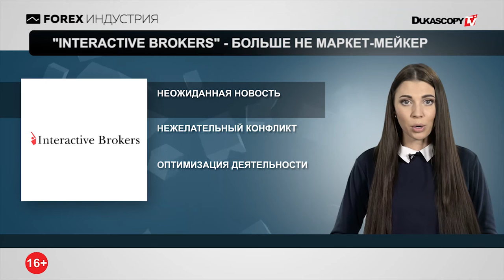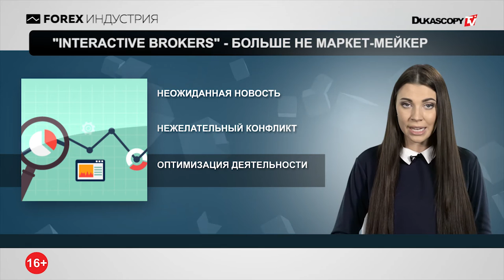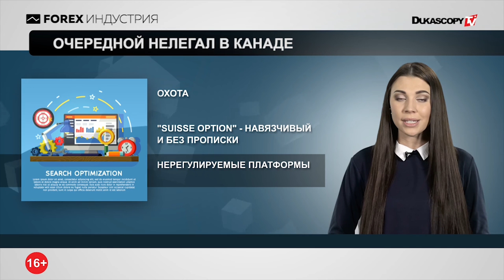Решение Interactive Brokers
InstaForex аккредитована в России. Наконец-то!
Interactive Brokers больше не маркет-мейкер
Очередной нелегал в Канаде